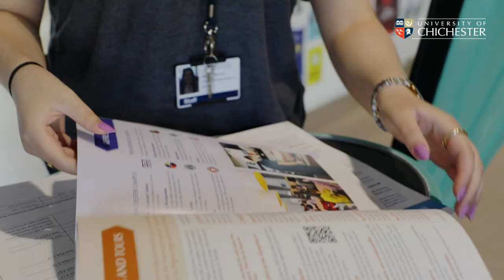Open Days | University of Chichester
A taste of what to expect at our Open Days, book now!
chi.ac.uk/openday